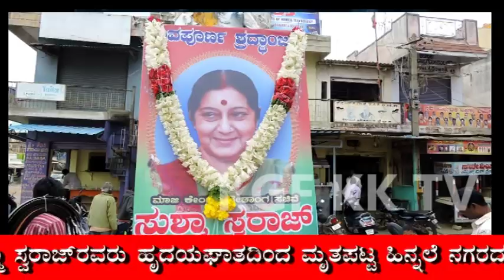# KGF KK TV NEWS#TODAY 7 -8 -19# BEML UNION CONDEMNED BEML CMD STAMENT#